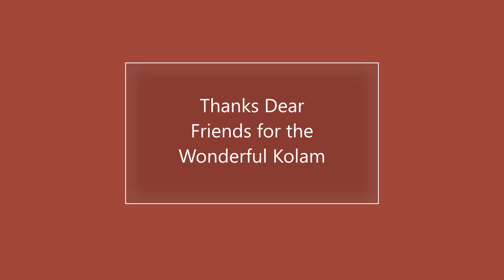Panguni Uthiram Special Padi kolam | Roller Kolam / Stencil Kolam | Easy Rangoli Muggulu for Murugan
How to draw kolam with stencil
How to draw kolam
How to draw padi kolam
easy tips and tricks
panguni uthiram kolam,
murugan kolam,
Star kolam with dots,
Friday  kolam

-  5 Vibrant Colours Combo
 - 10 Vibrant Colours Combo
- 15 Vibrant Colours Combo